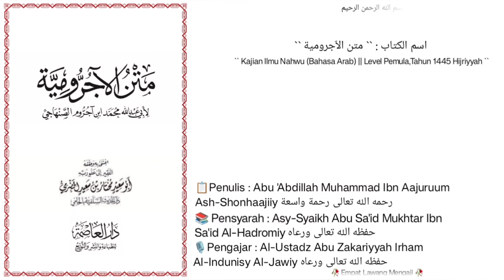Matn Al-Aajurruumiyyah,Dars `` 25 `` || Masih Pembahasan Seputar Marfu'at (Naaibul Fa'il)